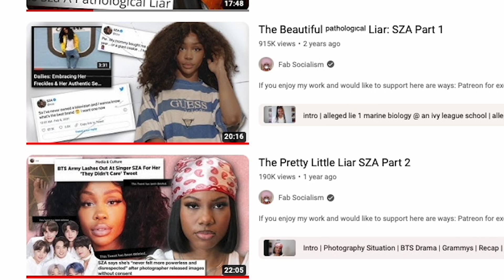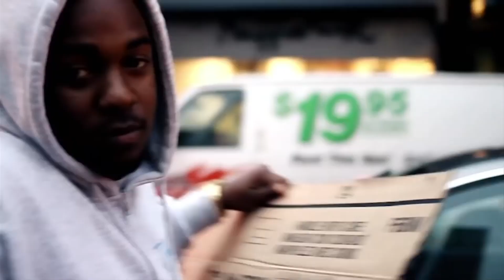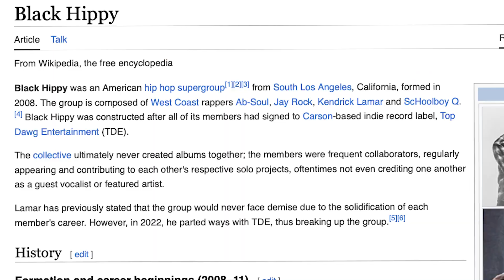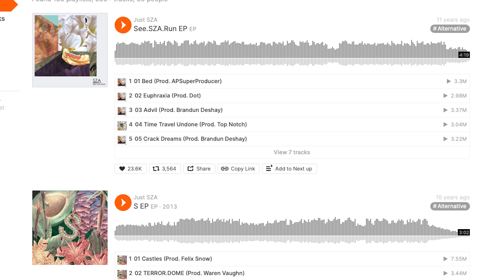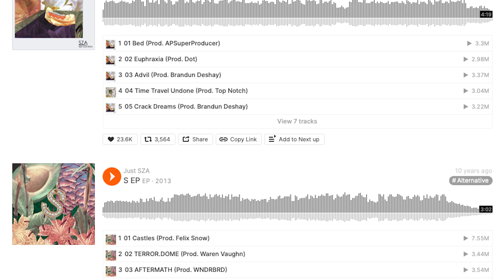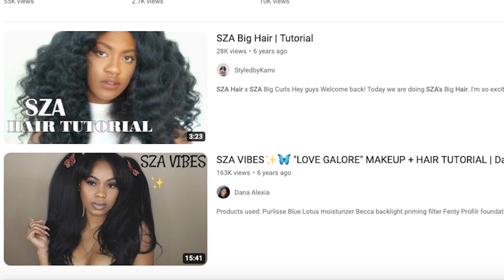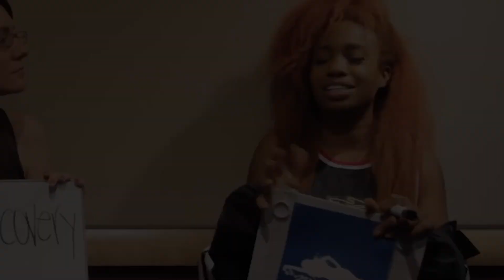SZA's TRANSFORMED And I'm sad.